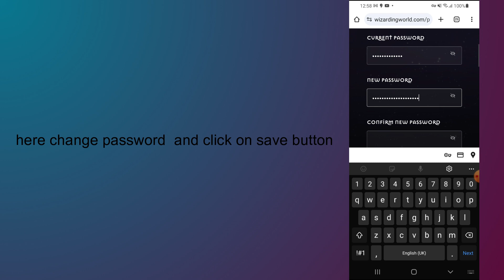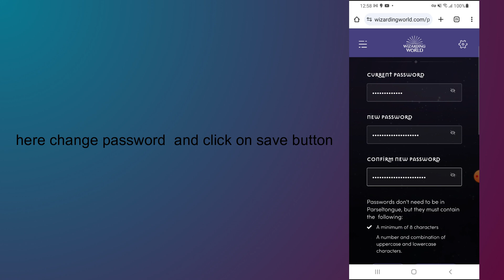how to change password on wizarding world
In this video, you will learn how to change password on wizarding world.